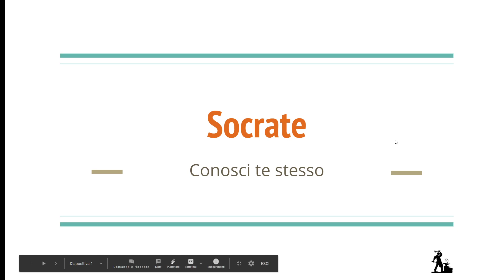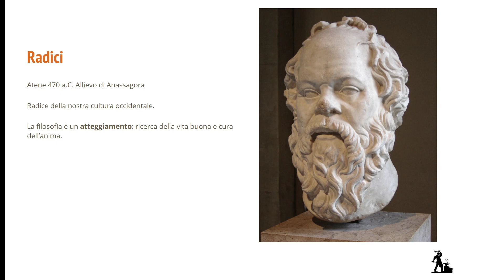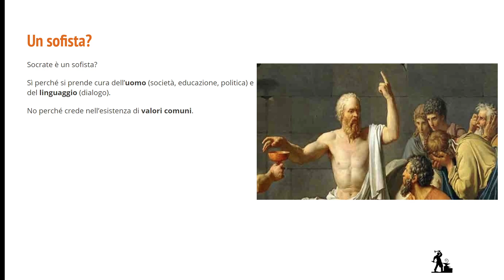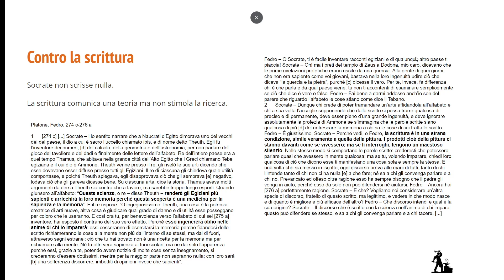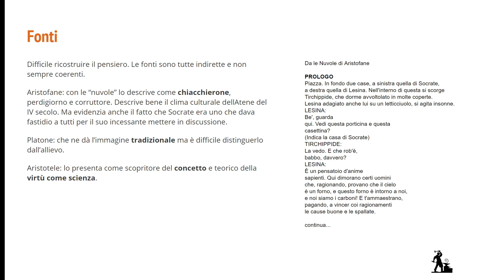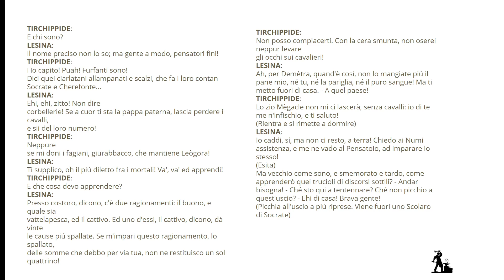Socrate - prima parte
Video destinato agli utenti del corso su classroom.